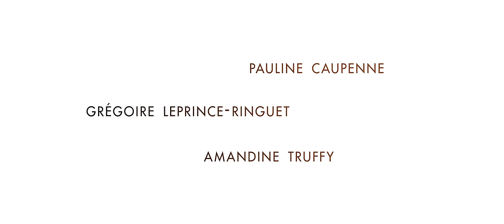Fool Moon / La Forêt de quinconces (2016) - Trailer (French)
Directed by : Grégoire Leprince-Ringuet
Produced by : Alfama Films Production

Ondine and Paul have loved each other. When she leaves him, he swears not to love again. To prove this to himself, he pursues the beautiful Camille, whom he intends to seduce and abandon. But Camille puts a spell on Paul whom she desires for herself alone. And, while falling under Camille’s charms, Paul has to deal with the memory of his past love.